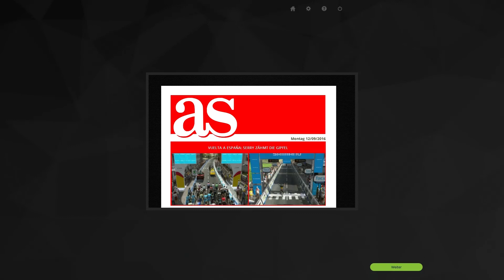Radsport Manager 2015 | Karriere | Saions 2 | #092 | Vuelta a España 20 Etappe| 2015 PCM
Game: Tour de France 2015 - der offizielle Radsport Manager
 UVP: 39,99 Euro
 Version: 1.1.0.0 Release
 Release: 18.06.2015